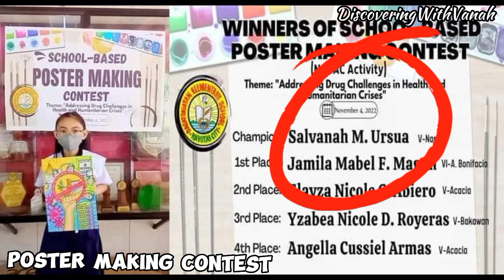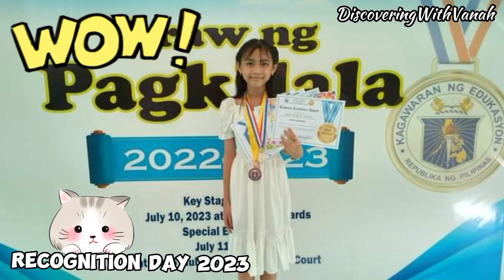Vanah's Grade 5 Memories | DiscoveringWithVanah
| DiscoveringWithVanah